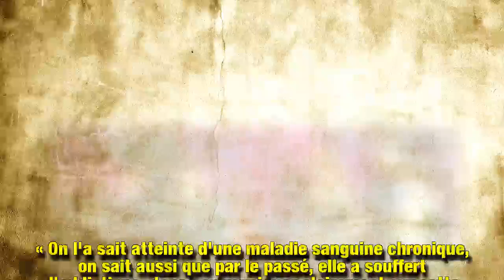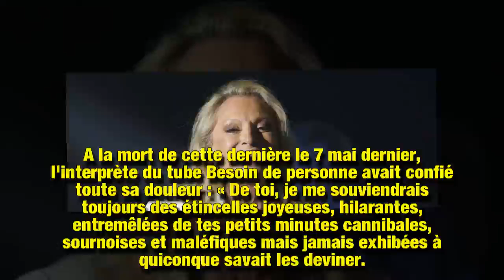Véronique Sanson atteinte d'une tumeur, pourquoi la disparition de Maurane est une épreuve de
Véronique Sanson est contrainte d'annuler ses concerts de novembre pour soigner une tumeur aux amygdales. Dans les épreuves passées, la chanteuse pouvait compter sur le soutien de son amie Maurane. Mais maintenant que cette dernière est partie, la star de 69 ans se retrouve sans ce précieux soutien pour affronter sa peine.